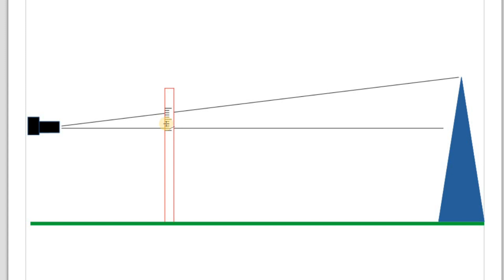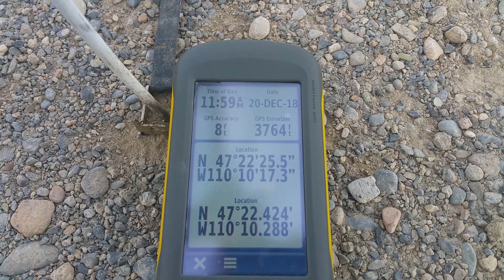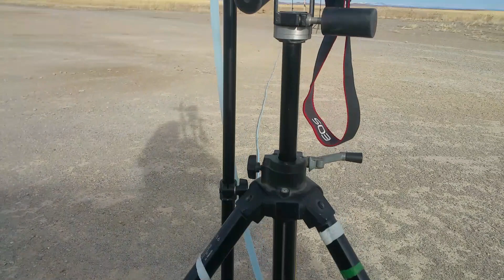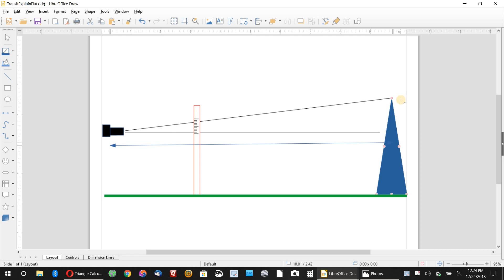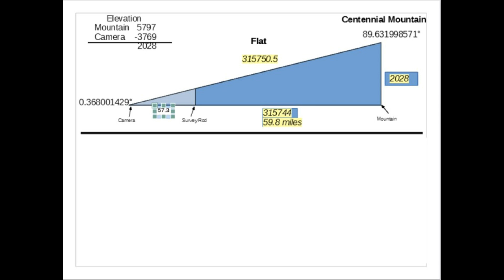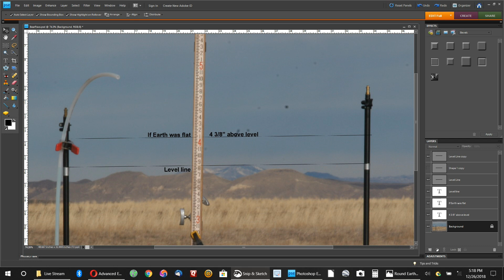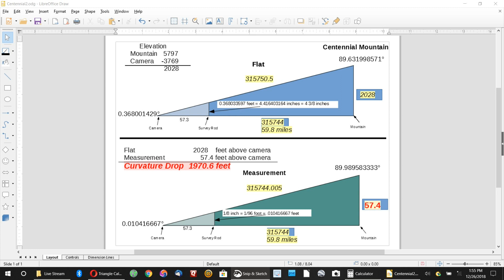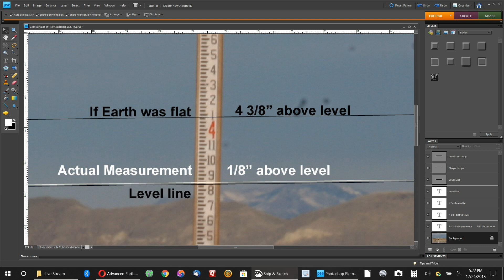Measuring Earth's Curvature with Basic Gear - no flat earth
Measuring the Earth's curvature with simple equipment in Central Montana.
Location:  N47  22’ 22.5", W110 10’17.3”